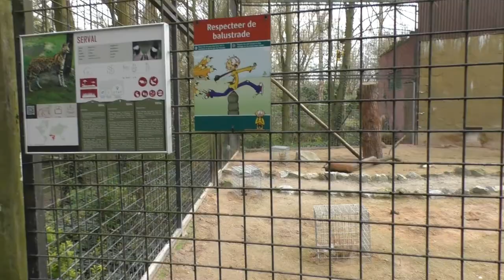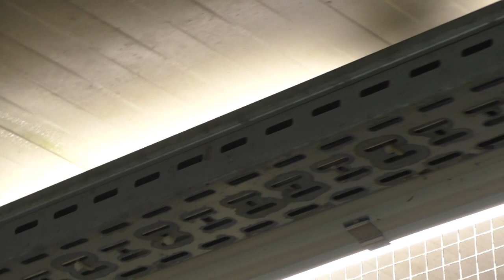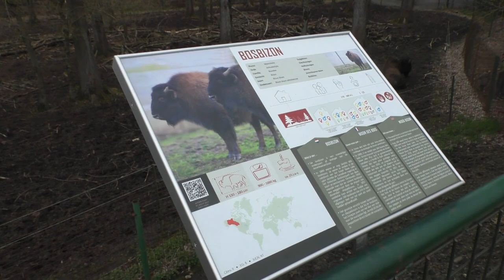Pakawi Park, Paasvakantie 2023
Ook in de Paasvakantie van 2023 namen we nogmaals een kijkje in het Pakawi Park van Olmen. Jullie gaan met ons mee op ontdekking?